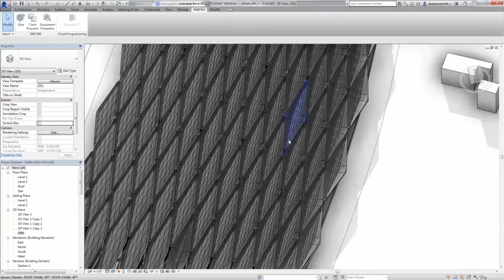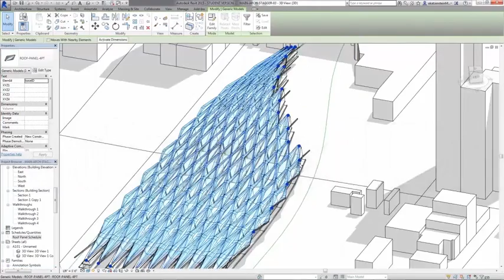Autodesk dynamo studio overview